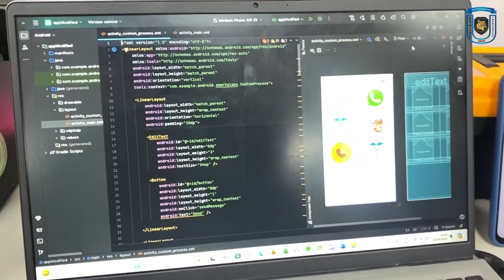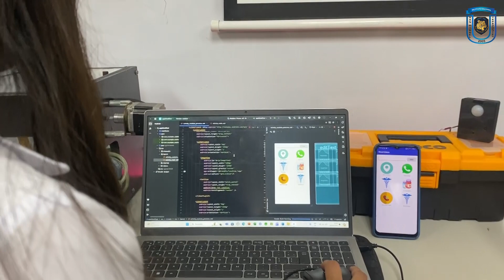Medical Vision Pro - Instituto Nacional San Miguel Tepezontes, El Salvador.